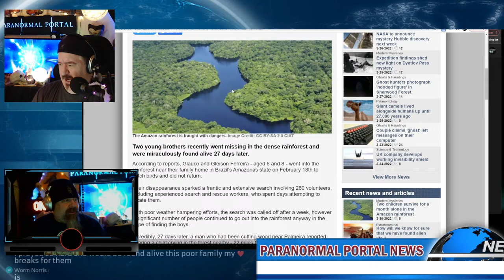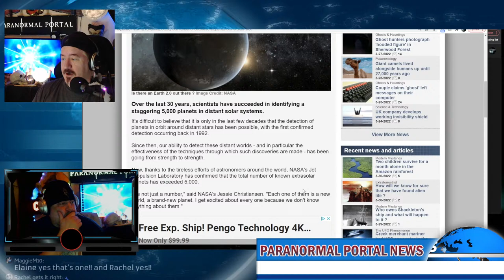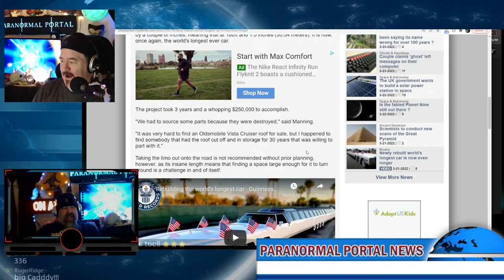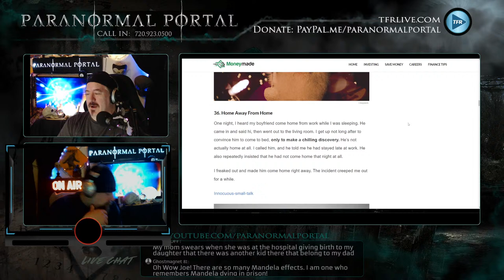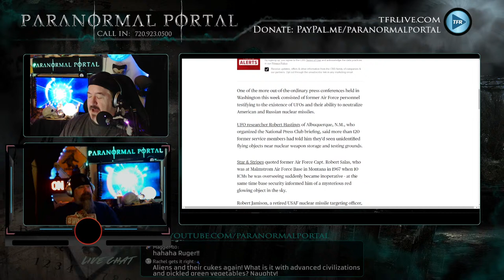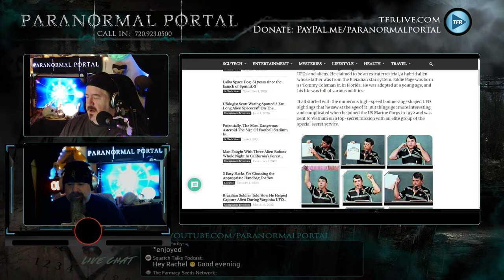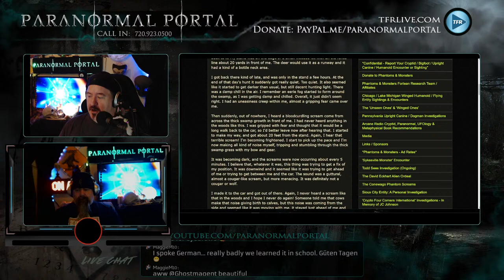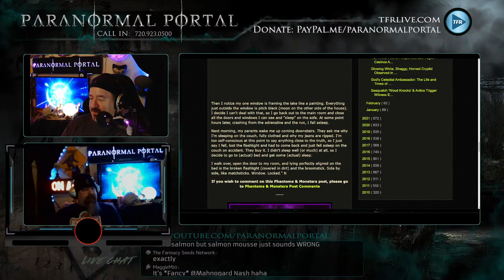EVENTS FROM OUT OF THIS WORLD - News, UFOs, Strangeness and MORE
Tonight, on the Paranormal Portal, we're exploring claims of UFOs and Extraterrestrials from events from out of this world. From Creatures and ghost accounts from all over and a few UFO/Alien reports from Phantoms and Monsters and others. And, some strange accounts people have experienced with the supernatural. Not to mention a plate full of the Paranormal Portal NEWS! It's a proverbial strange Fest on tonight's show. Join us and we'll take you on a safari of the mind into the depths of the Paranormal Portal. Enter the Paranormal Portal...if you dare!

Special thanks to Cryptid Coin for their wonderful sponsorship of the show.  To get involved, please visit CryptidCoin.io for more information!

Special Thanks to Cryptid Coin for their amazing sponsorship of the Paranormal Portal.  Cryptid Coin is the ONLY Cryptocurrency that will be awarding grants to actual Cryptid research Teams across the world!  While I can't offer financial advice, I can tell you that this is certainly an investment in the ongoing Cryptid Research efforts around the world. Check out CryptidCoin.io for more information!